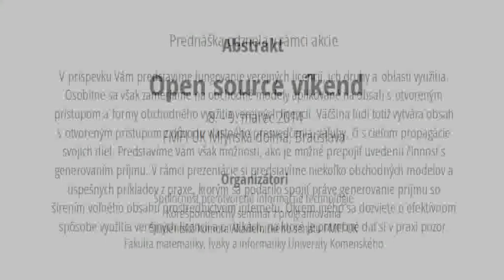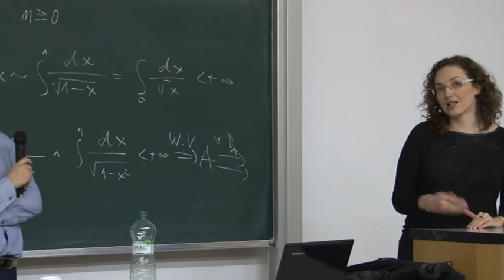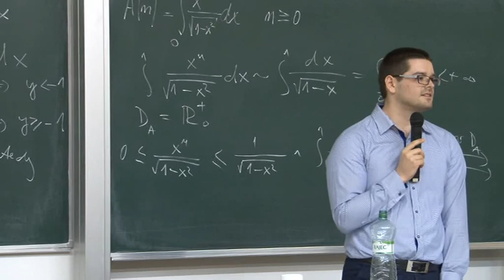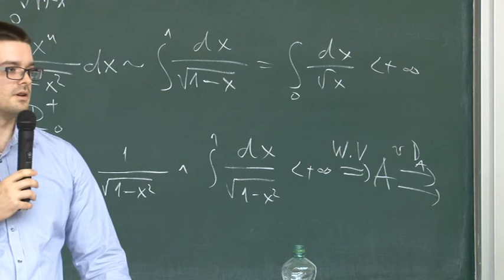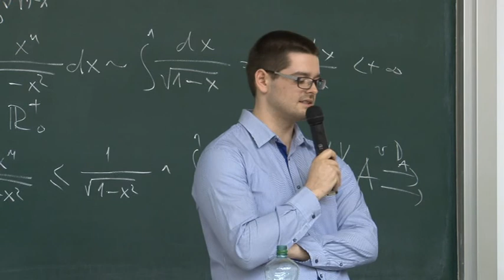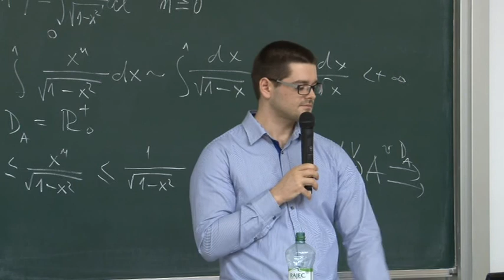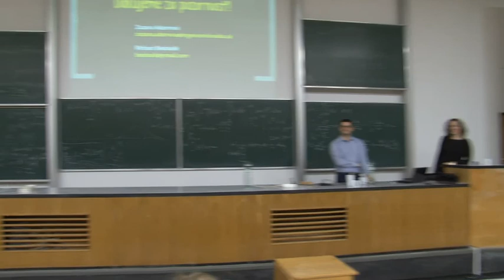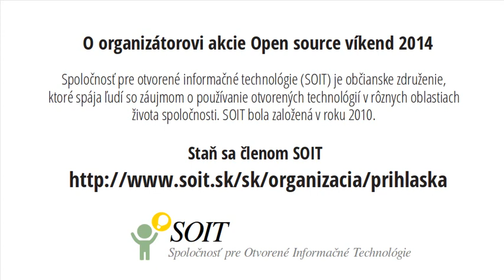Zuzana Adamová, Richard Bednárik: Verejné licencie a ich obchodné využitie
V príspevku Vám predstavíme fungovanie verejných licencií, ich druhy a oblasti využitia. Osobitne sa však zameriame na obchodné modely aplikované na obsah s otvoreným prístupom a formy obchodného využitia verejných licencií. Väčšina ľudí totiž vytvára obsah s otvoreným prístupom z dôvodu vlastného presvedčenia, záľuby, či s cieľom propagácie svojich diel. Predstavíme Vám však možnosti, ako je možné prepojiť uvedenú činnosť s generovaním príjmu. V rámci prezentácie si predstavíme niekoľko obchodných modelov a úspešných príkladov z praxe, ktorým sa podarilo spojiť práve generovanie príjmu so šírením voľného obsahu prostredníctvom internetu. Okrem iného sa dozviete o efektívnom spôsobe využitia verejných licencií a o rizikách, na ktoré je potrebné dať si v praxi pozor.